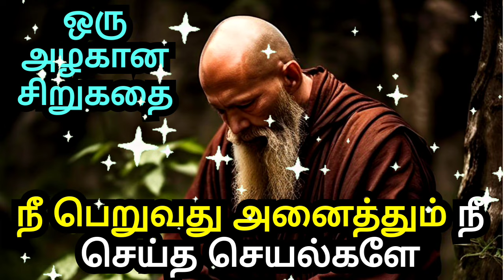You will get whatever you give | zen motivational story in Tamil | Inspirational story in Tamil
You get whatever you give | zen motivational story in Tamil | Inspirational story in Tamil

1)This video has no negative impact on the original works (It would actually be positive for them)
2)This video is also for teaching purposes.
3)It is not transformative in nature.
4)I only used bits and pieces of videos to get the point across where necessary.